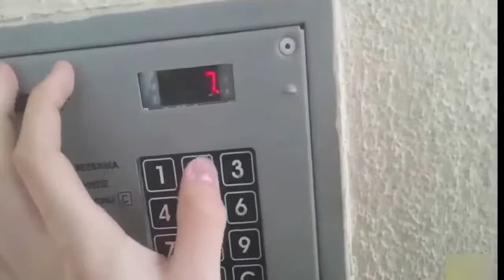IF NOT FILMED, NOBODY WOULD BELIVE 2017 # 4